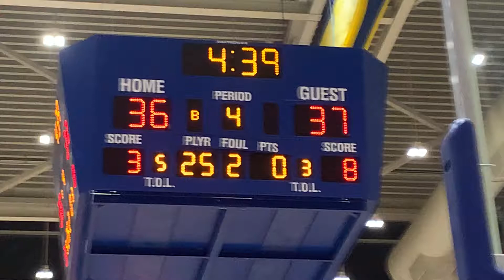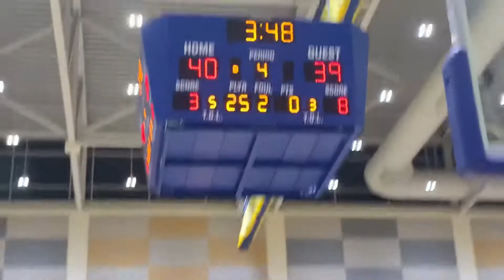Edmondson/Patterson Mill basketball 1A state semifinal 03/08/22-17